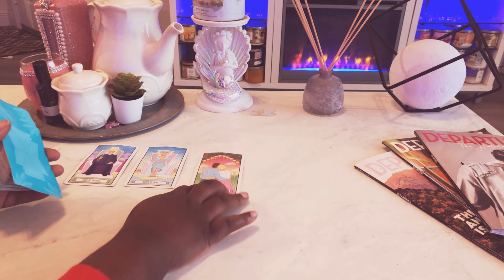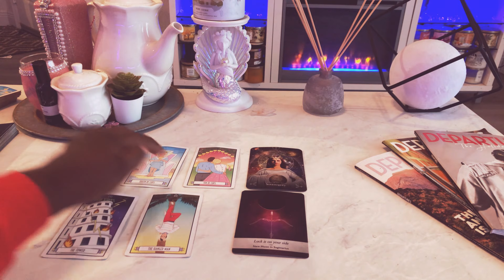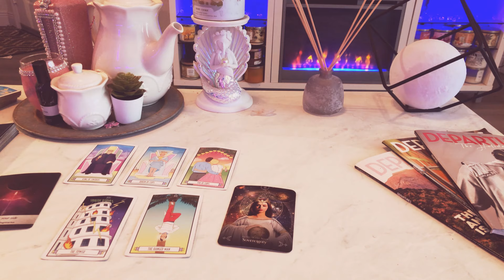Aries ♈️ THE NEXT 72 HOURS (Jan.22-24) Tarot Card Reading